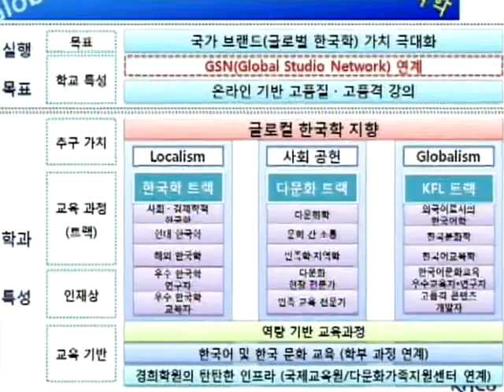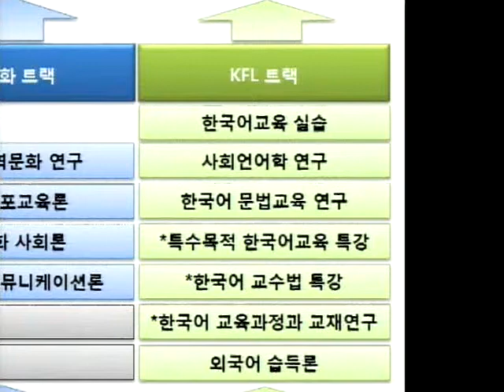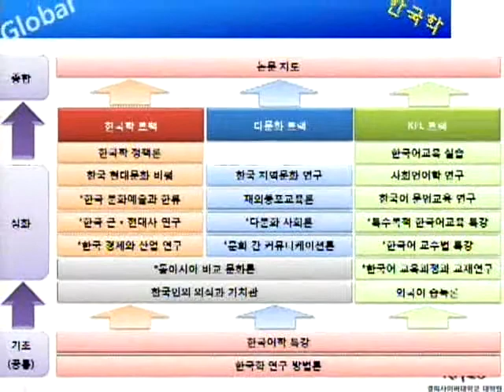[경희사이버대 문화창조대학원] 글로벌한국학 소개 영상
경희사이버대 문화창조대학원 글로벌한국학 소개 영상입니다.